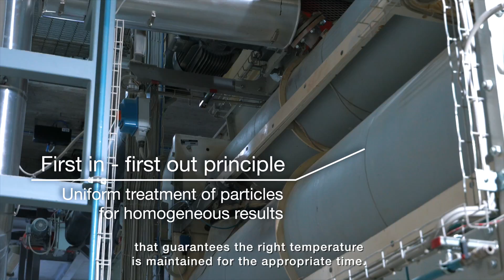Feed processing at Veronesi, Italy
Italy’s biggest feed producer Veronesi invites you on a tour around their impressive premises close to Verona. The prototype partner in the Kubex T9 development has been a Bühler customer for more than 50 years, and explains in this video what important role the quality of raw products plays in feed production – with feed processing solutions from Bühler.